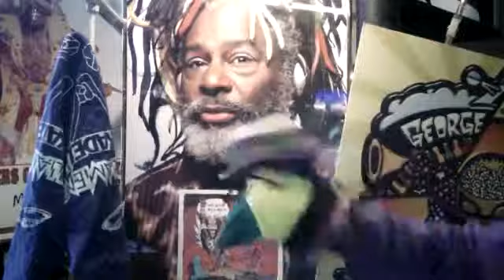SKEETER SAYS HE'S GOT A NEW GROOVE ..